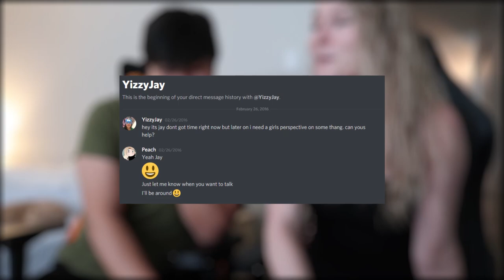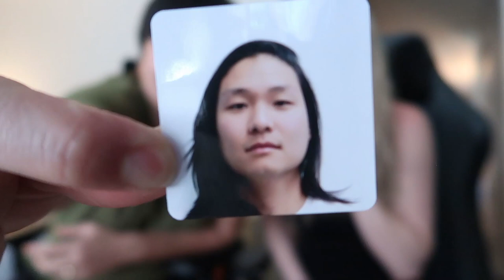How i met my Husband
the story of how i met jay and later become best friends forever ^_^

(🌸＾▽＾) OPEN ME ▼